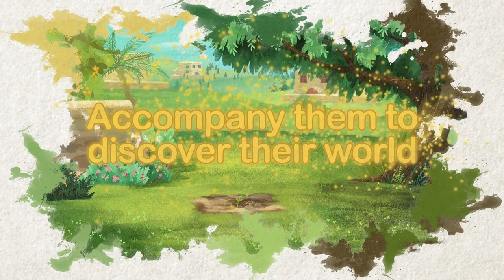Aya and Yusuf - Trailer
Aya and Yusuf are two adorable and adventurous 6-year-old twins with a passion for exploring the world around them. The series focuses on embracing family values such as helping those in need, accountability, gratitude, protecting the environment, and celebrating God’s creations.

Visit ayayusuf.com to purchase and watch the first series!